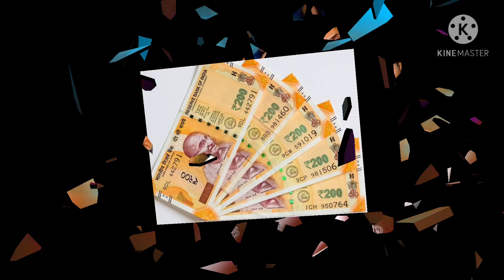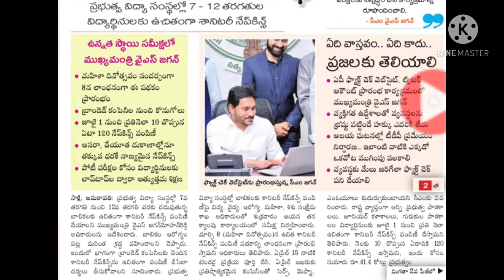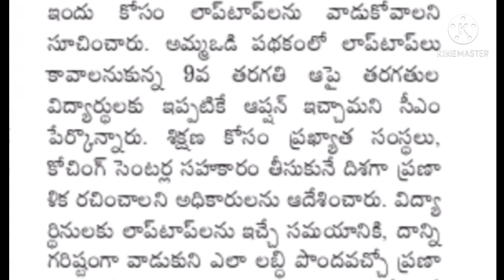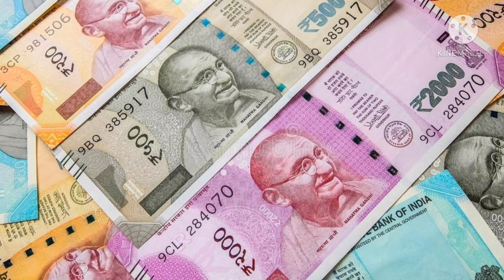LATEST UPDATE AMMA VODI, YSR ASARA, YSR CHEYUTHA, GOOD NEWS FOR GOVERNMENT SCHOOLCOLLEGE GIRLS